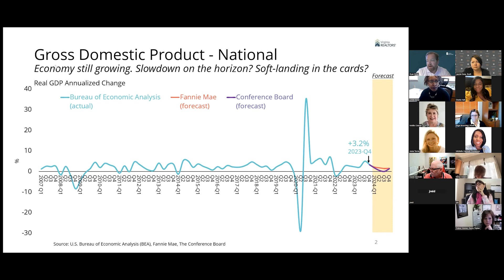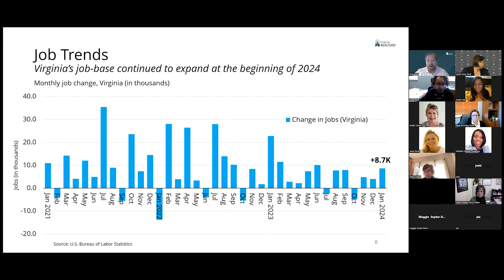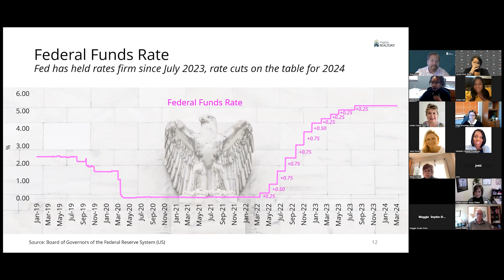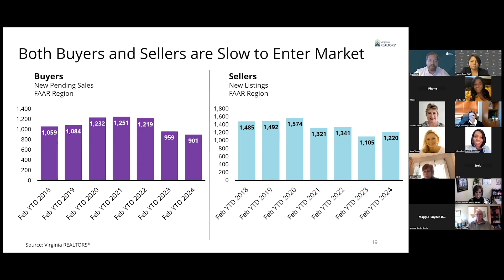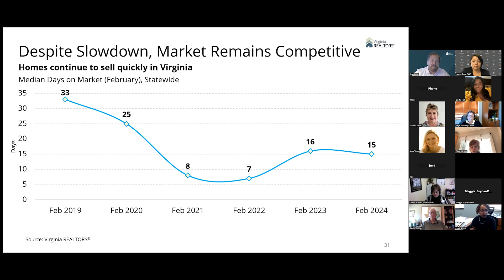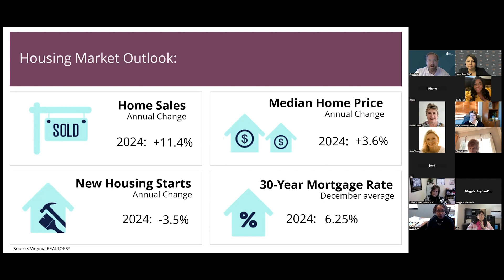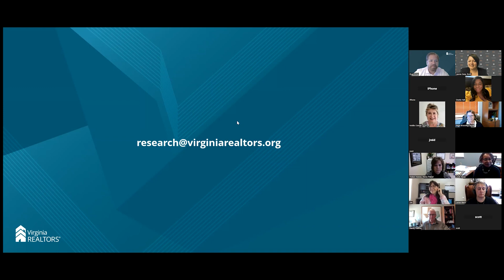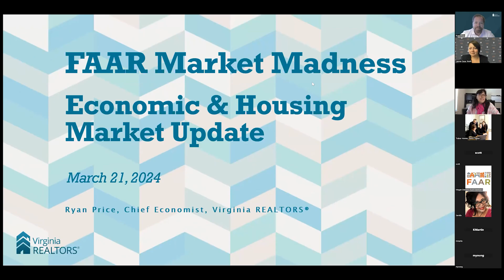Fredericksburg Region Housing Market Update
In this video, dive into the heart of Fredericksburg, Virginia's real estate scene with our Chief Economist from Virginia REALTORS®. Gain exclusive insights into the latest trends, market shifts, and hidden opportunities in one of Virginia's most vibrant areas.